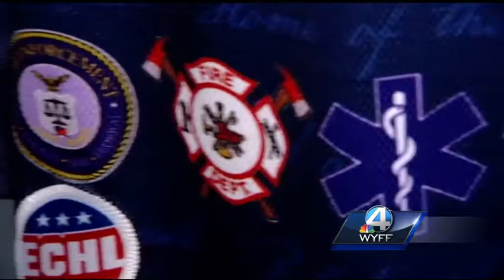Swamp Rabbits will celebrate two themes at home game Friday night